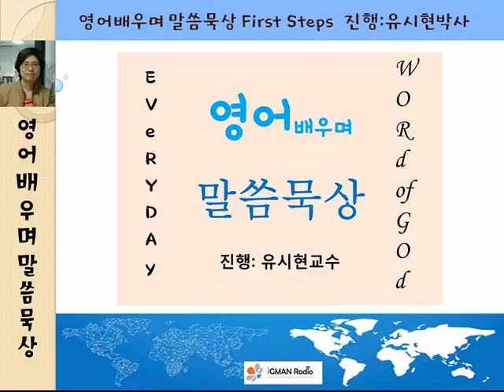영어 배우며 말씀 묵상 First Steps 유시현 박사